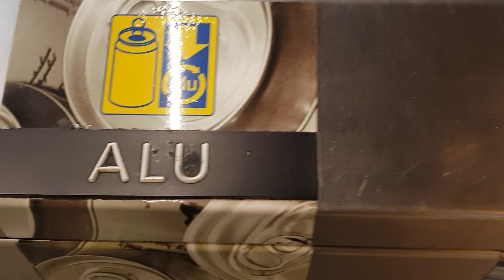5) Le 30 Mars 2022 à Bern la capitale SUISSE 🇨🇭🇨🇭🇨🇭face à la gare سويسرا